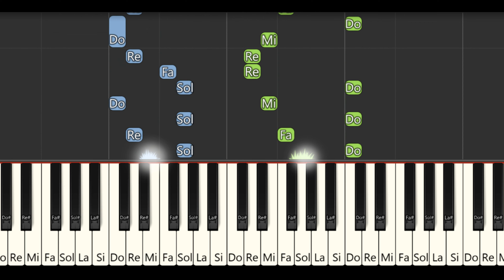Acum e Toamna, DA! Tutorial Pian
🎹 In acest Tutorial de Pian vom invata melodia - "A, a, a, Acum e Toamna, Da!"
00:00 Intro
00:07 Melodia singura la mana dreapta 🤚
00:23 Adaugam notele Do si SOL la mana stanga🤚 ✋
00:39  Varianta finala "Acum e Toamna, Da!" 🍁🍂
00:55 BONUS 😎🌸

🎶🎼Multumim si spor la studiu!
💖🖋Provocati-ne cu alte piese!

Invatam cantecele la pian. Clipuri noi vor aparea in fiecare saptamana, asa ca te poti abona la canalul Cantece copii!